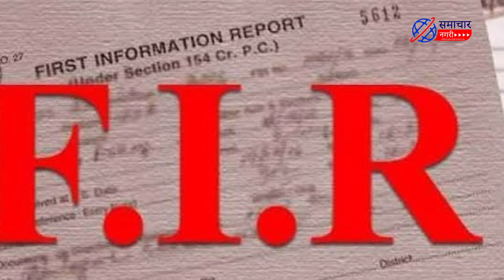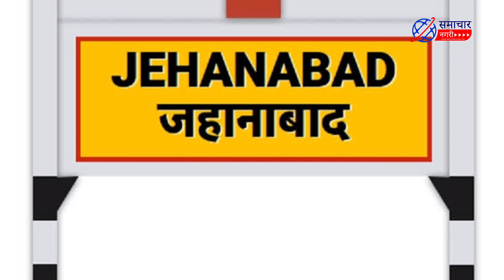3 साल पहले हुई किडनैप, जब मिली तो गोद में थे दो बच्‍चे, जानें बिहार की लड़की के साथ हुई शोषण की इंतहा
Copyright Disclaimer Under Section 107 of the copyright Act 1976, allowance is made for "fair use" purposes such as criticism, comment, news reporting, scholarship and research .Fair use is a use permitted by copyright Statute that might otherwise be infringing, non profit ,educational or personal use tips the balance in favor of fair use.